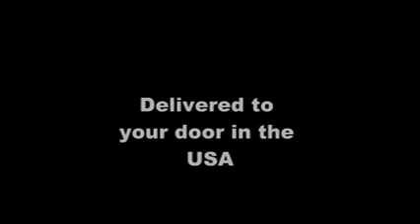Mount Zion Film Production - The Haunting Shadows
Clips on various mount zion films. You can purchase any title online and get them delivered to you anywhere in the USA. check out